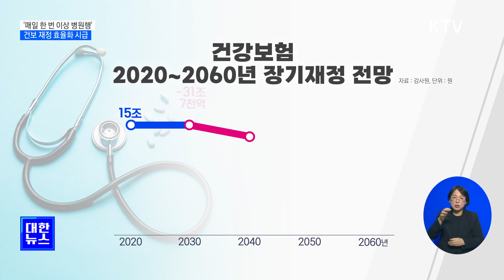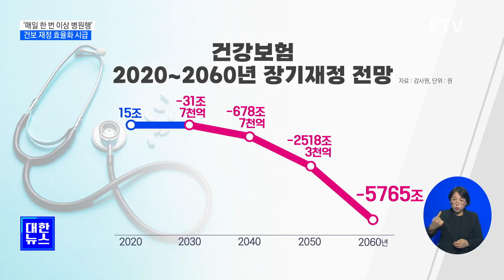매일 한 번 이상 병원행 2천550명…건보 재정 효율화 시급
지난해 하루에
한 번 이상
의료 기관의
외래진료를
받은 사람이
2천 명
이상인 것으로

과잉 진료로 인한
건강보험
재정 누수에
대책 마련이
시급하다는